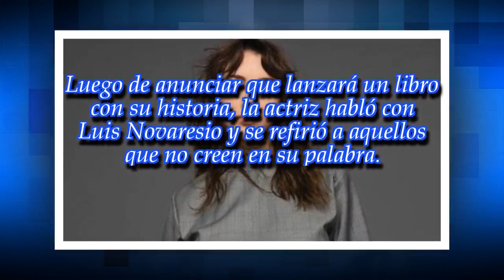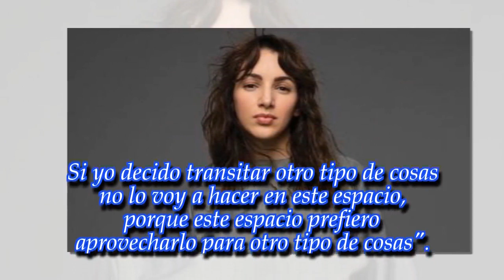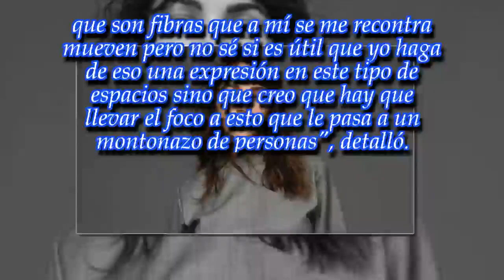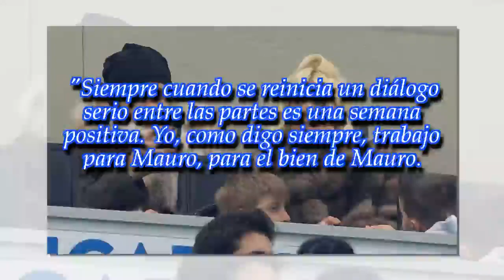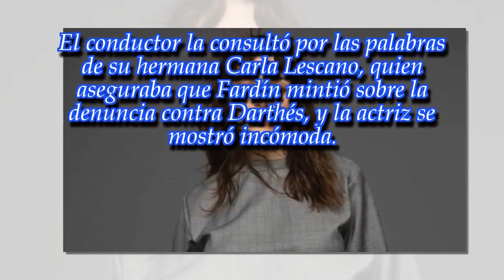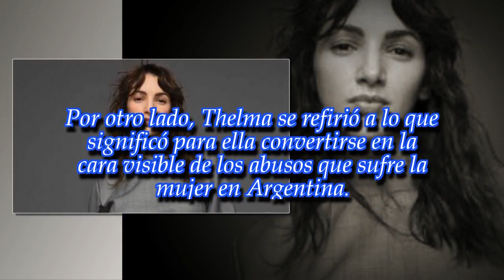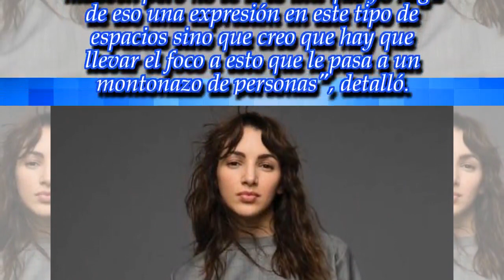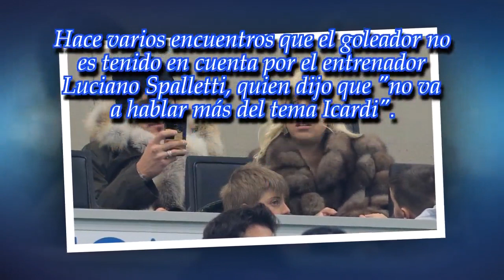La pregunta que incomodó a Thelma Fardín